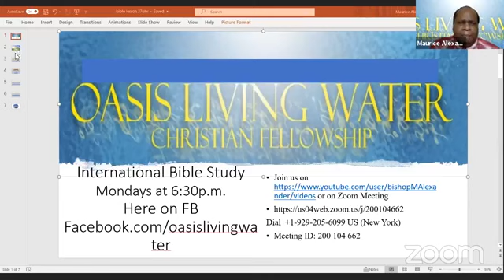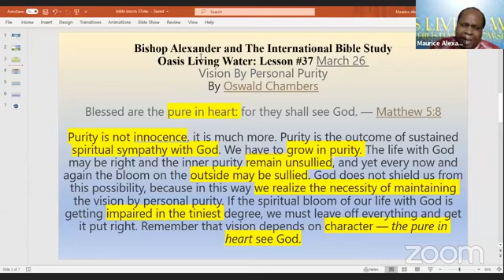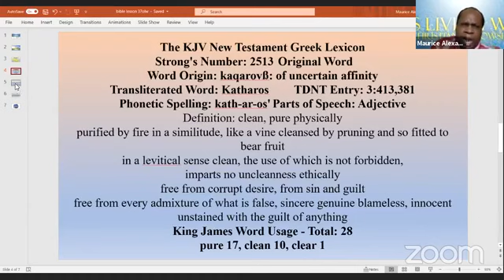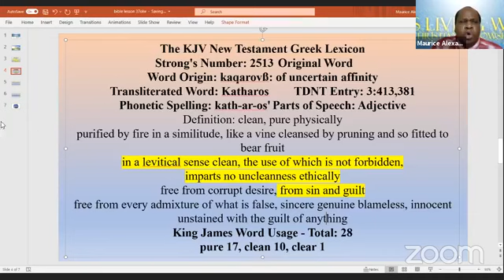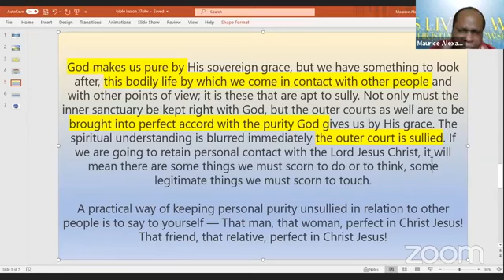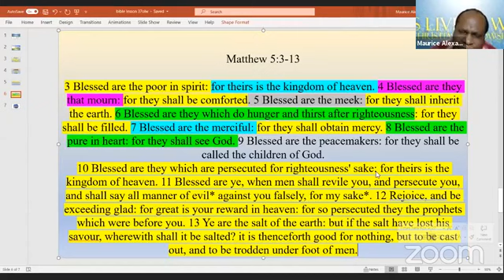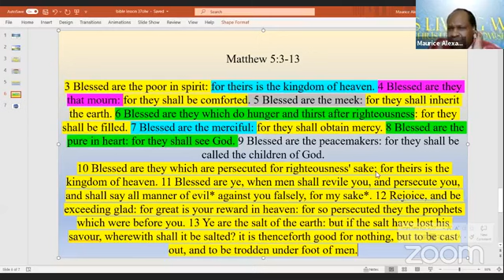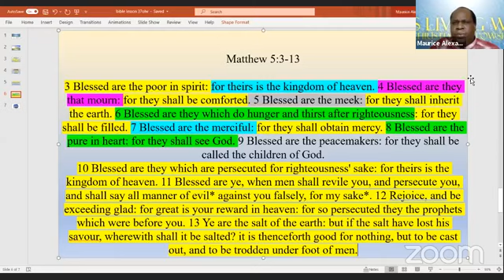Bishop Alexander The International Bible Study Oasis Lesson #37 Vision By Personal Purity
Blessed are the pure in heart: for they shall see God. — Matthew 5:8
 March 26 Vision By Personal PurityBy Oswald Chambers